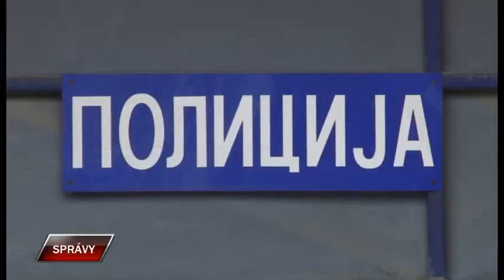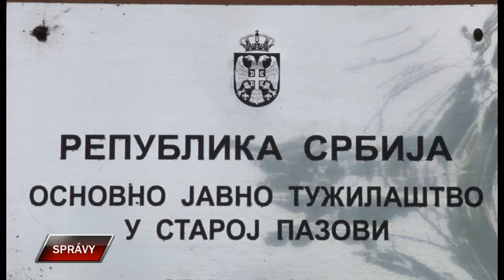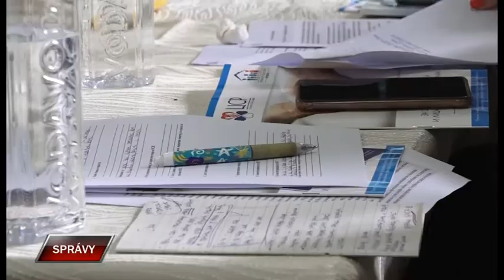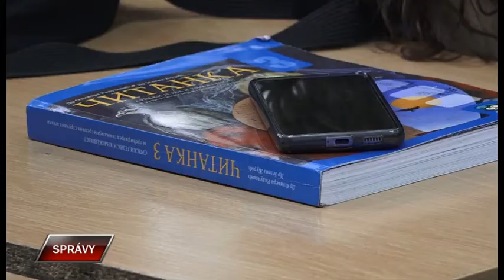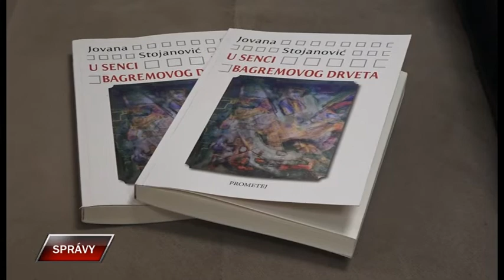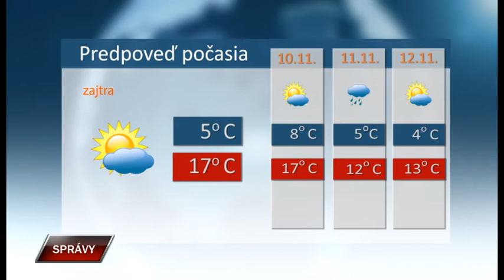Spravy 8 11 2022